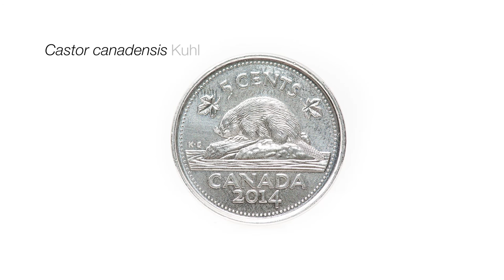Flies!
Flies, two-winged insects in the order Diptera, are an important and understudied component of Canada’s biodiversity. With nearly 8,000 species known from Canada, and likely as many more still to be discovered, flies impact our lives every day, either as pests and disease vectors, or as pollinators, decomposers and in many other ways. At the University of Guelph Insect Collection, we’re working to understand the diversity of flies from coast to coast and beyond our borders by studying their natural history and taxonomy using comparative morphology and DNA. By combining fieldwork with museum-based research, we’re helping catalog Canada’s dipteran diversity. This video was produced by Morgan Jackson, PhD Candidate, University of Guelph.